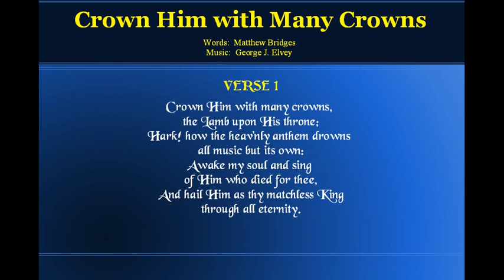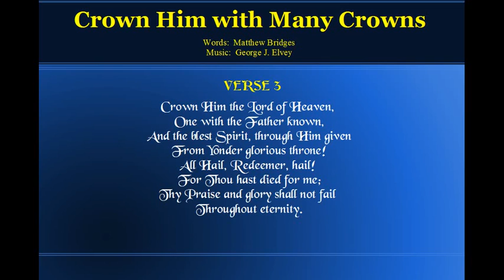HYMNS: Crown Him With Many Crowns